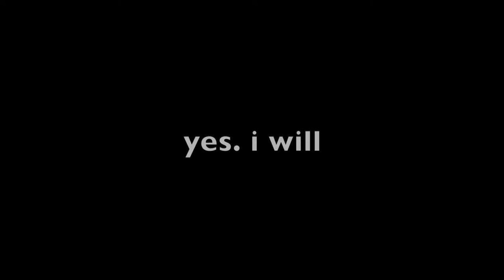Florida 2022 Day 4